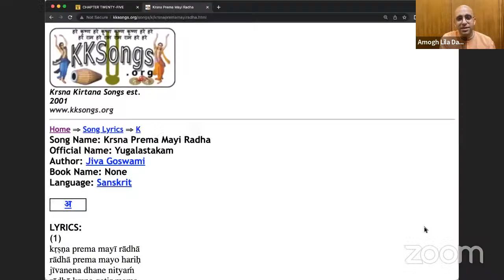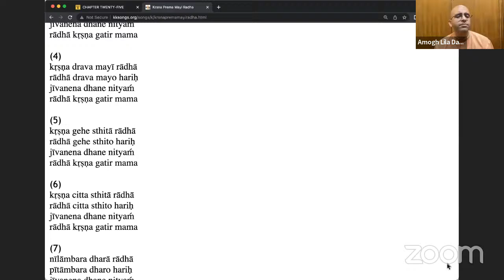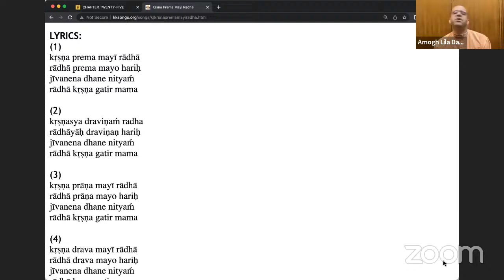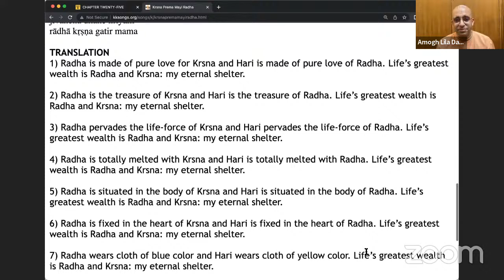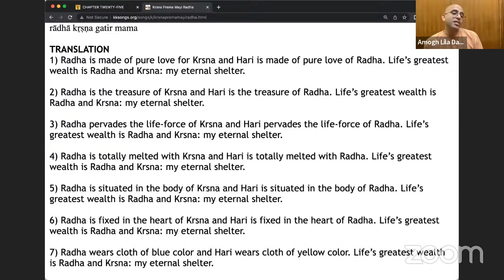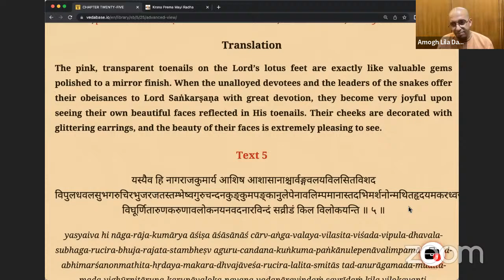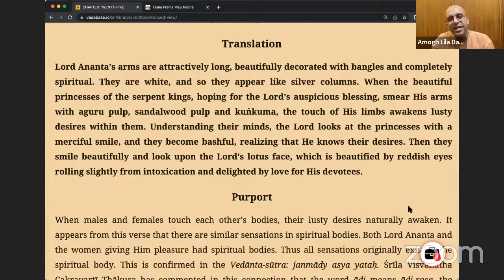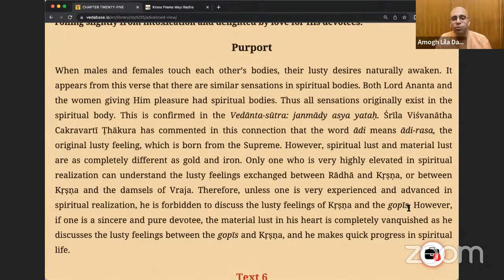Srimad Bhagavatam 5.25.4-5 by HG Amogh Lila Prabhu, 23 May 2022